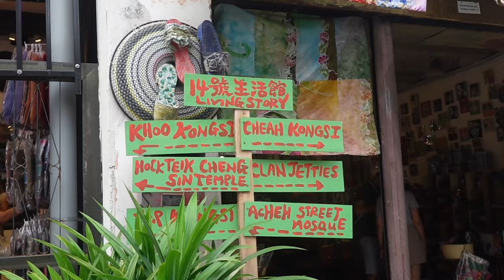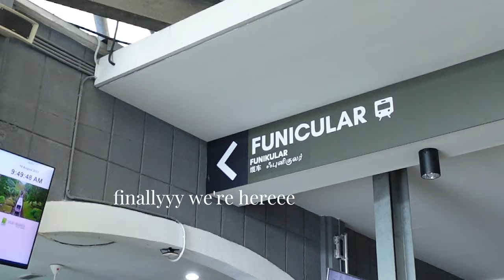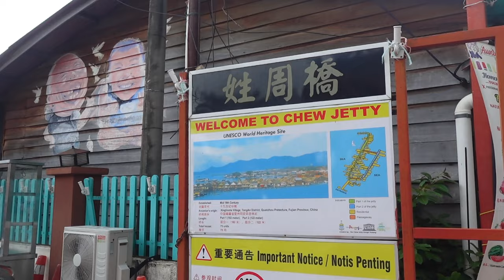A trip to penang, an impulsive decision | post-finals retreat, reunion, food huntings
euphoric!! ☆彡 finally get to meet my friend after 4 years i remember feeling overwhelmed with life and just "randomly" planned to go for a trip. made an intention to explore and socialize more, not knowing Allah made a path for me to these beautiful peeps and city 🤍

My name is Faressa and I'm currently a final year medical student in Malaysia! You will be served with a glimpse of my medschool journey, wellness, self-development, mindset, deen, vlogs and more!
Creating a space where we can learn, grow and evolve together in shaa Allah. I love you guys so much 🤍